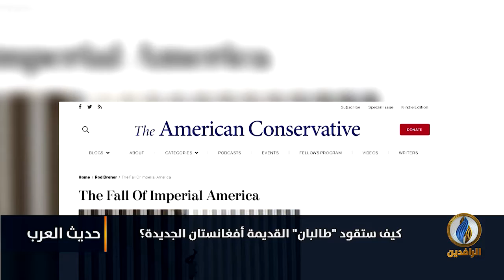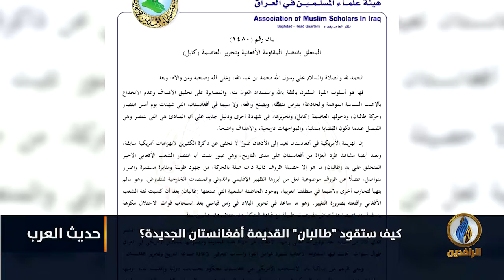لبرنامج حديث_العرب | تقرير | كيف ستقود "طالبان" القديمة أفغانستان الجديدة؟